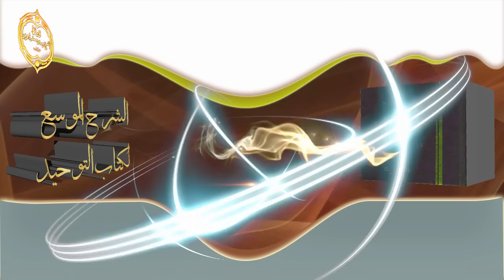الشيخ زيد البحري هل حديث خير لك من حمر النعم خاص بهداية الكافر أم يدخل فيها هداية المسلم ؟